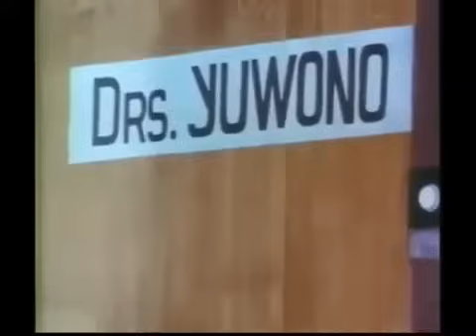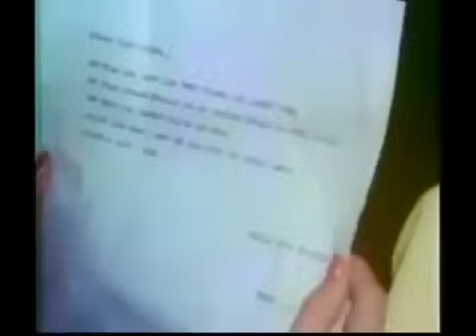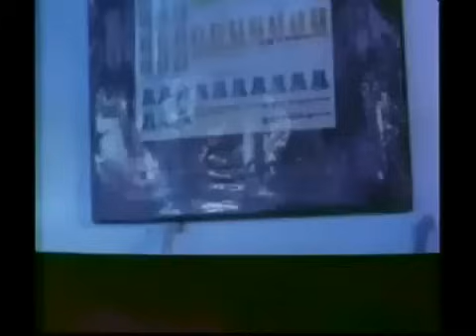Ratapan Anak Tiri 1 FULL MOVIE FARADILLA SANDY, DEWI ROSARIA INDAH, EMILIA CONTESSA, TANTY JOSEPHA